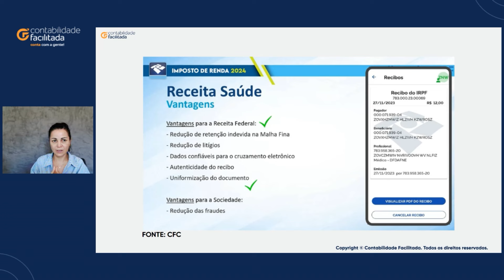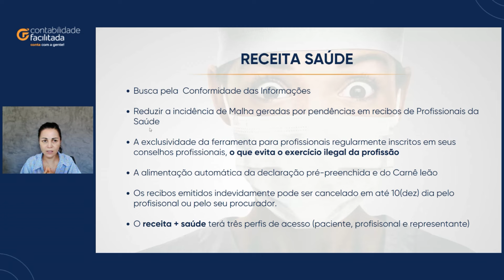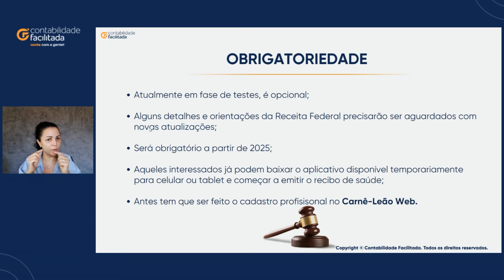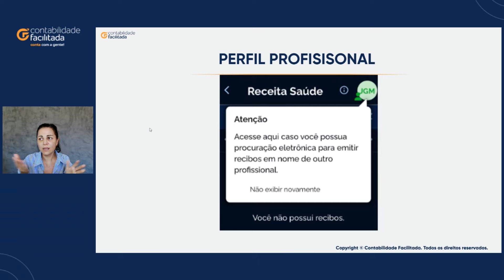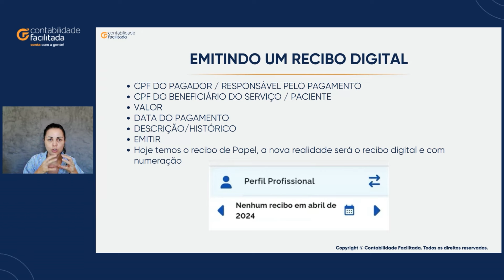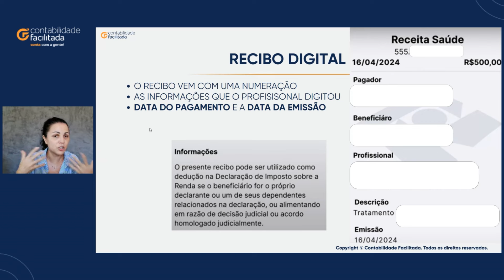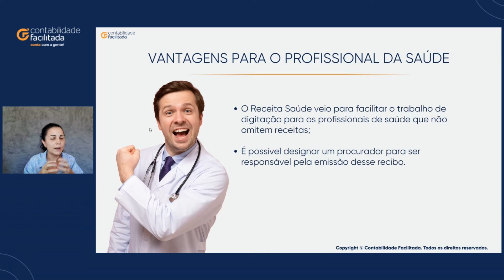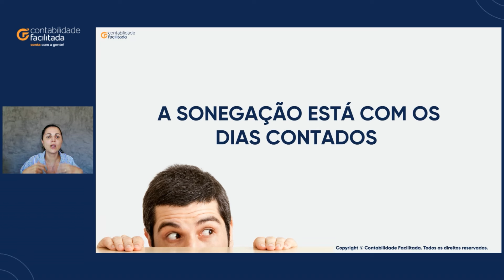RECEITA SAÚDE: O QUE É E COMO VAI FUNCIONAR?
📲 ANIVERSÁRIO DO CONTABILIDADE FACILITADA - TODOS OS CURSOS E PÓS-GRADUAÇÕES NA MAIOR OFERTA DA NOSSA HISTÓRIA. ENTRE NO GRUPO VIP PARA TER ACESSO

O que é o Receita Saúde? Como ele vai funcionar? Tire essas e outras dúvidas no vídeo exclusivo que preparamos.

Precisa de assessoria contábil?

🔥 03/06: Aniversário Contabilidade Facilitada. Prepare-se para a Maior Oferta da Nossa História

O Receita Saúde é o aplicativo da Receita Federal vai facilitar a emissão de notas fiscais para profissionais de saúde.

Médicos, dentistas, psicólogos, fisioterapeutas, terapeutas ocupacionais e fonoaudiólogos poderão acessar o aplicativo oficial e, em uma aba específica, anexar os dados de cada consulta realizada com os clientes, incluindo o valor do atendimento, por exemplo.

Com as informações, o aplicativo vai gerar um recibo digitalizado, já funcionando para alimentar a base do modelo pré-preenchido da declaração do Imposto de Renda e também como comprovação para os clientes deduzirem as despesas médicas.

Além disso, o Receita Saúde permitirá que os profissionais designem um representante para emitir recibos em seu nome, mediante uma procuração.

O Receita Saúde valerá apenas para os profissionais liberais que atuam como pessoas físicas. Os profissionais pessoas jurídicas já utilizam a Declaração de Serviços Médicos e de Saúde (DMED).

Este ano, a adesão é voluntária e valerá para as declarações em 2025. Já no ano que vem, passará a ser obrigatório.

📚 SOBRE NÓS:

Conheça a Escola Contábil, o maior curso de formação de profissionais contábeis do país.

O que você precisa para o Exame de Suficiência, IRPF, MEI e toda a prática contábil, por um preço que cabe no seu bolso.